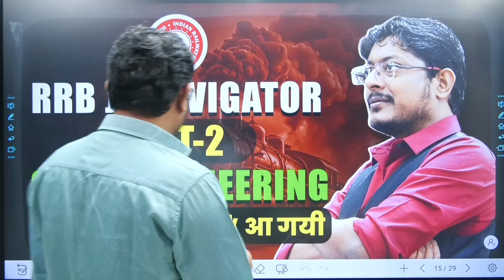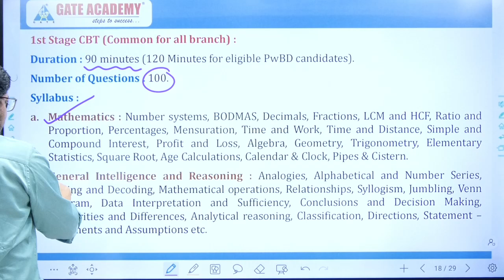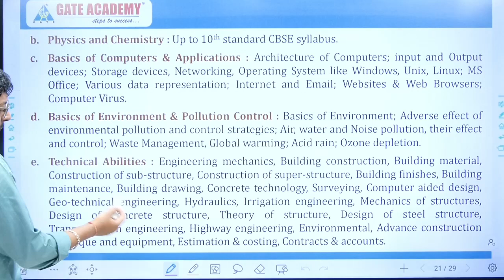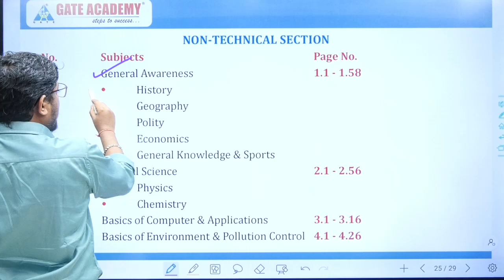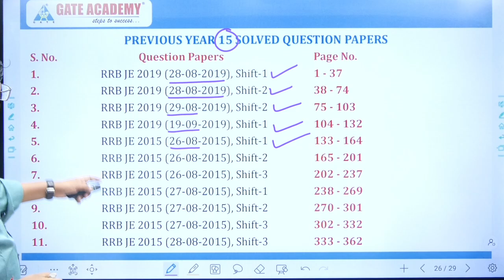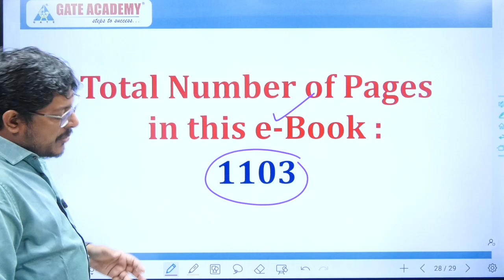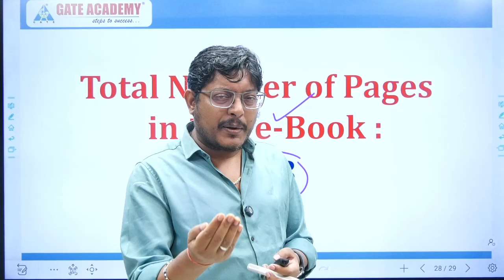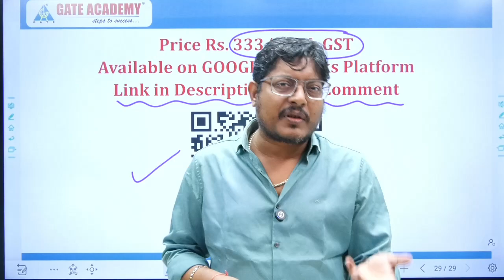Finally RRB e-book आ गयी || RRB JE NAVIGATOR CBT-2 || CIVIL ENGG.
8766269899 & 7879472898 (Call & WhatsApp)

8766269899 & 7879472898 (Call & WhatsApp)